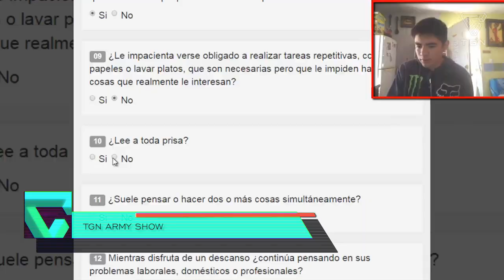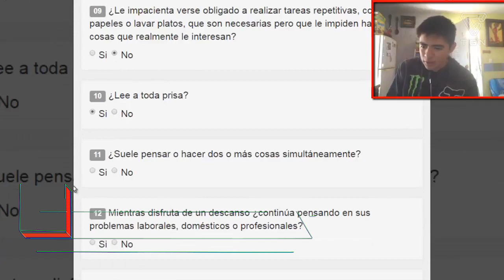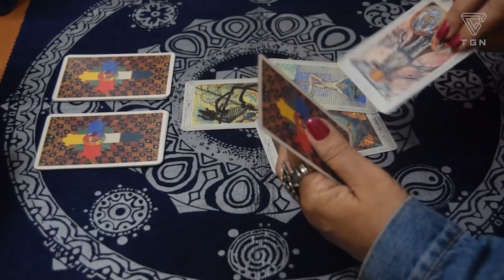TGN ARMY SHOW #116 - THE CRAZY HAACKS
Gameplay Sea Of Thieves, GTA San Andreas y Fortnite. Montaña rusa y auto F1 en realidad virtual. Angela tira las cartas. Test de personalidad. Nunca rendirse.

Recuerda que dos veces al mes ITOWN estará subiendo gameplays a nuestro canal! Además, todos los meses tendremos ANIMACIONES de tus youtubers favoritos!

Requisitos: 10k de views en todo el canal, 7.500 en los últimos 30 días y no tener strikes.